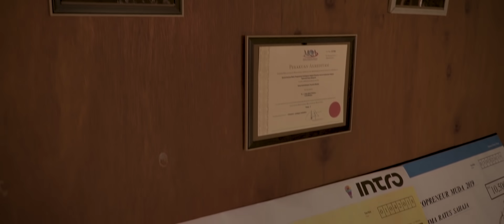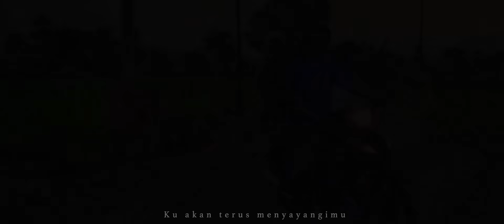Tajul - Ibu (Official Music Video)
Tajul performing his new single, IBU. Say "NO" to piracy either physical or digital content.

IBU
TAJUL
Lirik: Haqiem Rusli & Fedtri Yahya (FMC Music Sdn Bhd )